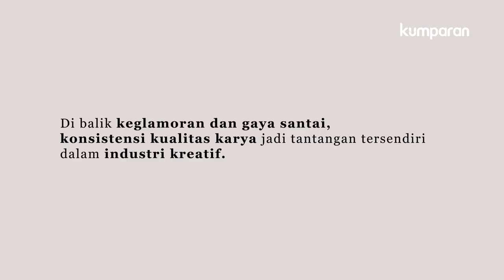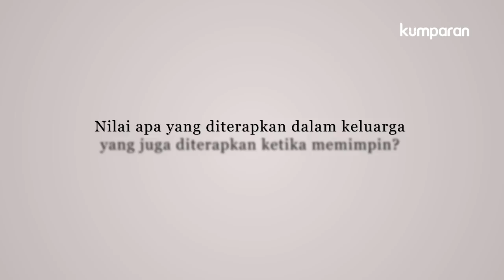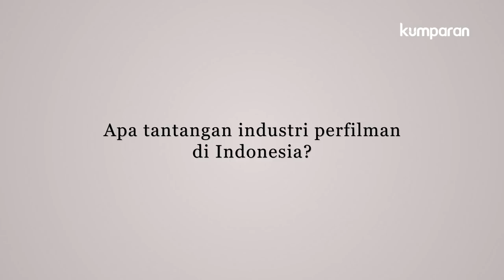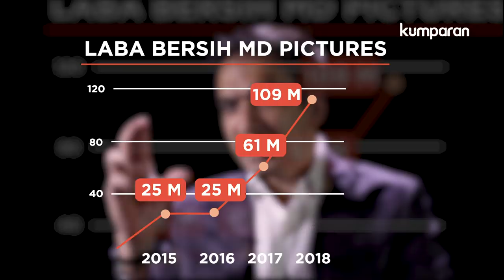TheCEO: Manoj Punjabi, Totalitas dalam Berbisnis Film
Ketika elevator terbuka di lantai 10 gedung MD Place, kesan futuristik dan megah menyapa kami. Itu pula yang dibangun Manoj Punjabi, CEO MD Pictures. Keyakinannya akan kekuatan film dan kedisiplinan membuahkan karya-karya yang jadi trendsetter.

Kekuatan insting yang dipadu dengan data jadi senjatanya mencetak film dan sinetron yang dinanti masyarakat. "Memanusiakan data," itu rahasianya. Ia juga yakin, dengan kompetisi yang membangun industri dan memacunya untuk terus berkarya.